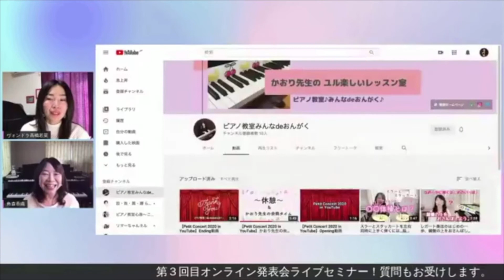オンライン発表会に必要なリーダーシップ&クリエイティビティ&プロデューサー力とは（第３回目オンライン発表会無料ライブセミナーより）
【「若菜のオンライン教室」のFBグループ参加はこちら！】
ただいま【お教室の先生必見！】「特集！５週連続！オンライン発表会無料ライブセミナー！」を開催中です。

第３回オンライン発表会無料ライブセミナーでは、広島県福山市で、ピアノ教室「みんなdeおんがく」を主宰されている角森 香織先生をお迎えしました。

角森先生が開催されたオンライン発表会の方法をご紹介したのですが、
生徒さん一人一人がご自宅で演奏を撮影し、その演奏動画を角森先生が編集。
そして、オンライン発表会はYoutubeでライブ配信という方法で開催されました。

結果大成功！！！

なぜ成功できたのか？

この詳細をライブセミナーでお話しいただきました。

【詳細】特集！５週連続！オンライン発表会無料ライブセミナー！
５つのオンラインイベント、オンライン発表会の方法をご紹介します。

ライブセミナーについての詳細はこちらから確認ください›

【無料オンラインレッスン入門講座】
今、「オンラインレッスンを始めてみたい」「詳しく知りたい」という先生のために、メルマガに登録すると、「無料オンラインレッスン入門講座」が受けられ、３本の動画をプレゼントしています！

【LINE】
お友達追加する、
機械操作が苦手！という先生のための
オンラインレッスンに役立つプレゼントがもらえます！

【電子書籍；今すぐ始められるオンラインレッスン入門】
アマゾンのジャンル別カテゴリ「音楽」と「女性と仕事」で一位を獲得！！

▼こちらでも情報発信してます！▼

■若菜のプライベートなFacebook（フォローや友達申請歓迎！）

愛する活動から豊かさを生み出し続ける世界を作る
オンラインレッスン ・教室コンサルタント：ヴォンドラ高橋若菜

１８歳で単身クロアチアに渡る。イノ・ミルコヴィッチ高等音楽院（モスクワ音楽院提携校）を経て，クロアチア国立ザグレブ音楽大学卒業。同大学研究科修了。
リストの演奏法を直系で受け継いできた最後の体現者であるマリーナ・アンボカーゼ女史の薫陶のもと，９年間研鑽を積む。現在、日本ではリスト・ジロティ楽派奏法の後継者であるただ一人の指導者。
クロアチアをはじめ、ヨーロッパでの演奏活動は、「深い感銘を与える演奏」「成熟したピアニズム」とメディアでも取り上げられ、好評を博す。１１年間のクロアチアでの研鑽、音楽活動を経て、２０１４年に奏法の継承、次世代のピアニストを育てるべく帰国する。帰国後すぐにピアノ教室を開業するが、集客に苦戦し、生徒が集まらず、ビジネスを学ぶことの大切さに気づく。ビジネスを学ぶことにより、情報発信の仕方、集客方法を改善し、常に満室の安定した教室経営をしている。

Youtubeで公開したレッスン動画は、あっという間に1.8万再生回数を超え、海外からもレッスンを受けたいという要望を機に、海外、日本全国にオンラインレッスンを展開。
電子書籍「今すぐ始められるオンラインレッスン入門」の著者。

これまでに数多くの習い事の先生、ピアノの先生に教室経営、集客についてのコンサルをしてきている。